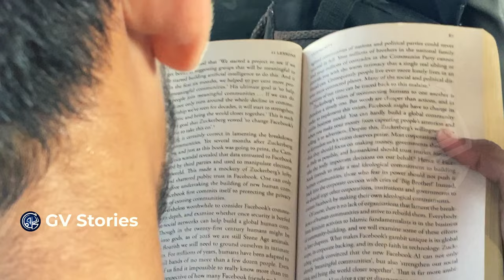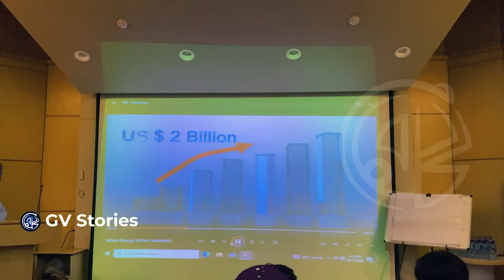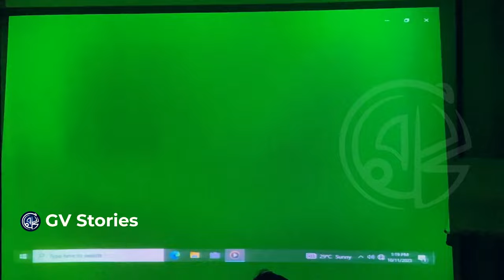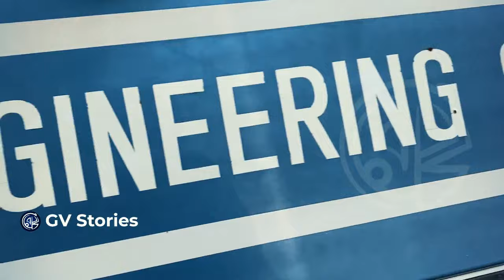VLOG #11 | Industrial Tour Atlas Honda Limited - Shiekhupura Plant | UET Faisalabad Campus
Join us on an exciting journey in VLOG #11 as we embark on an immersive Industrial Tour at the Atlas Honda Limited - Sheikhupura Plant! Get an exclusive behind-the-scenes look at the heart of motorcycle manufacturing, where innovation meets precision. Hosted by UET Faisalabad Campus, this educational and thrilling experience offers a unique insight into the production processes, cutting-edge technology, and the impressive scale of operations at Atlas Honda. Don't miss this captivating adventure that unveils the machinery and teamwork that powers the motorcycle industry!